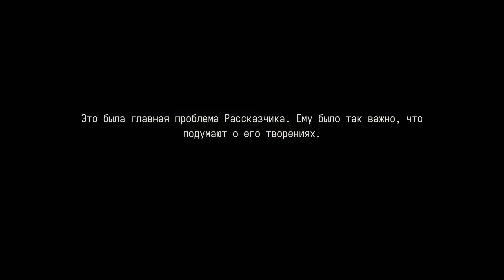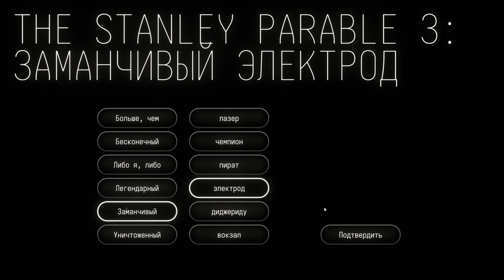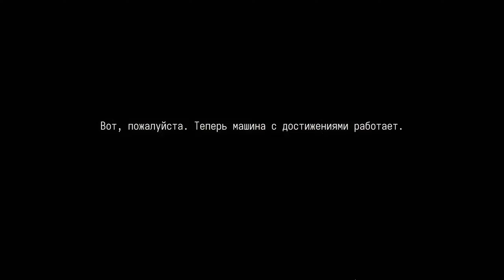№39. Эпилог (+ведро) | The Stanley Parable: Ultra Deluxe (2022)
"Это история человека по имени Стэнли. Стэнли работал в большой компании на должности сотрудника номер 427. Работа у сотрудника номер 427 была простой. Он сидел за столом в комнате 427 и нажимал кнопки. Инструкции приходили к нему на экран. Они указывали ему, какие кнопки нажимать, как долго и в каком порядке. Сотрудник номер 427 делал это день за днем, год за годом. И хотя кто-то может сказать, что такая работа вытягивает душу, Стэнли был рад каждой новой инструкции и чувствовал, что он создан для этой работы. Стэнли был счастлив. Но однажды произошло что-то очень странное. Что-то, что навсегда изменит Стэнли. То, чего он никогда не забудет. Он сидел за столом около часа и вдруг понял, что ему до сих пор не пришло ни одной инструкции. Никто не зашел дать ему задание, позвать на совещание или просто поздороваться. За все его годы в компании такого еще не случалось; он был совсем один. Что-то явно пошло не так. Стэнли оцепенел; довольно долго он не мог пошевелить и пальцем. Но потихоньку пришел в себя, собрался с духом, встал из-за стола и вышел из кабинета..." ©

* Эпилог - [вы_здесь]

== Build ==
CPU: Xeon E3-1270 v2 3.5 GHz
RAM: 16 GB DDR3-1600
GPU: Palit RTX 2060 Gaming OC
Resolution: 1920x1080
SSD+HDD